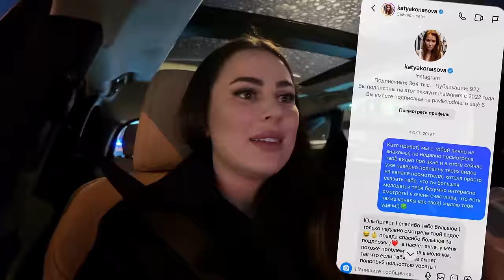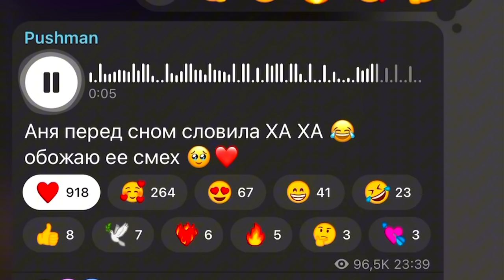КРИНЖ НА МЕРОПРИЯТИИ | МАМА РЕШИЛА ЧТО Я БЕРЕМЕННА | КАК МЫ НАЛАДИЛИ РЕЖИМ СНА РЕБЕНКУ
0:00 начало влога
0:03 едем на мероприятие с мужем
0:52 про нехватку вещей/про похудение
2:10 про Анюту/сон/зубы
5:30 новое видео на Rutube
8:59 про образы/болтаю
10:04 про успеваемость/болтаю
11:13 про гимнастику Ани/полезности
12:16 про активность/болтаю
13:11 про сериалы/где смотрим?
15:05 приехали на мероприятие
15:55 кринж на мероприятии
16:41 болтаем с мужем/кого встретили?
18:41 мой образ/встретились с Кариной
20:15 едем домой/о взломе тг/о Кате Конасовой
24:27 о катаклизмах/о помощи людям
27:13 болтаем с мужем/нами управляют?
28:54 почему я не за рулем?
29:15 новости о даче/съемки в подкасте
30:00 про аудио смеха Ани/хейт
31:47 мнение о мероприятии/болтаю
34:22 приехали покушать/о Ане
37:59 приехали домой/площадка для Ани
40:33 игровой уголок Ани/показываю Аню
42:01 про уход за Аней/болтаю
43:28 режим-это важно?/болтаю
50:03 планы на вечер
50:10 конец влога